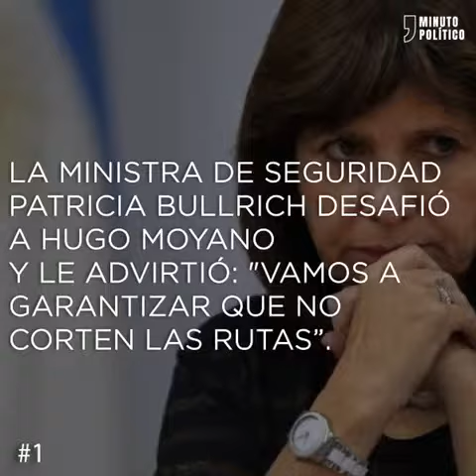5 en 1 la tarde 11 de junio